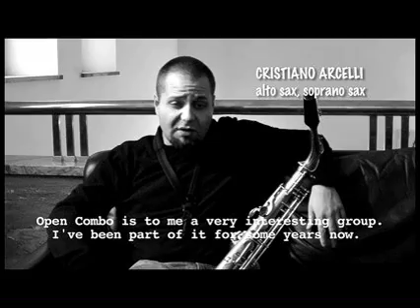Silvia Bolognesi OpenCombo "Large" @ RADIO3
Concerto @ Radio3 Suite